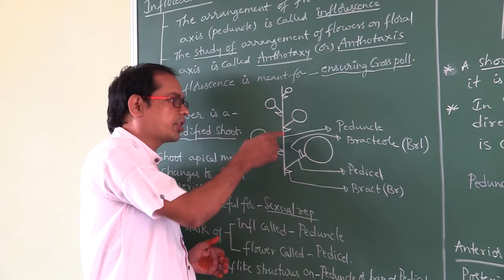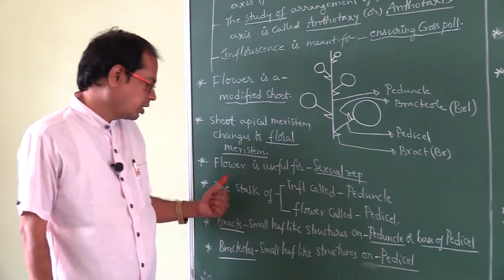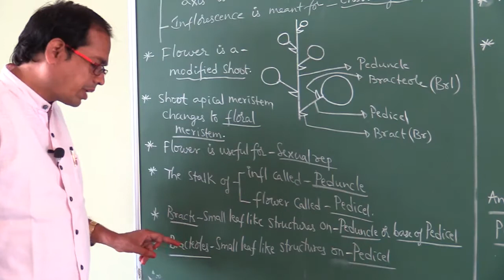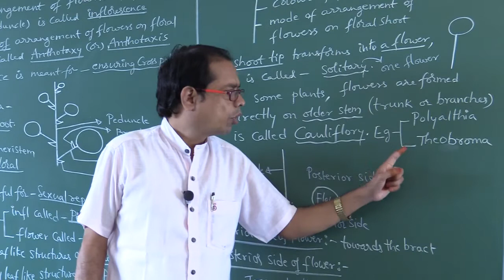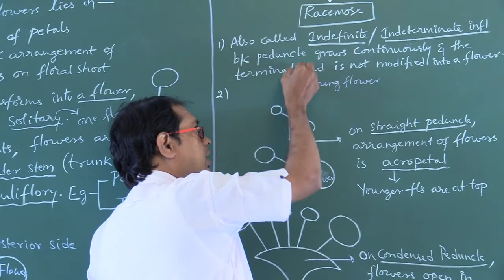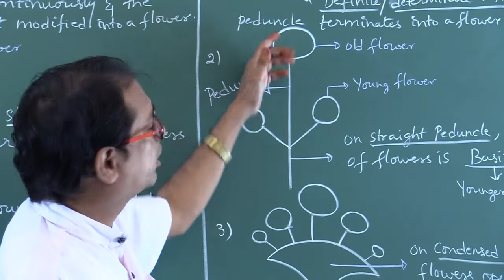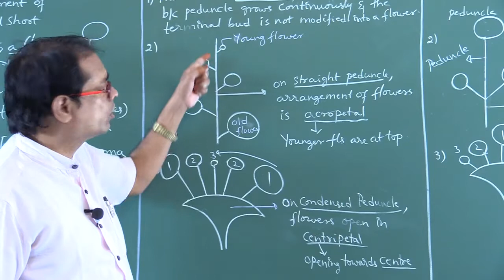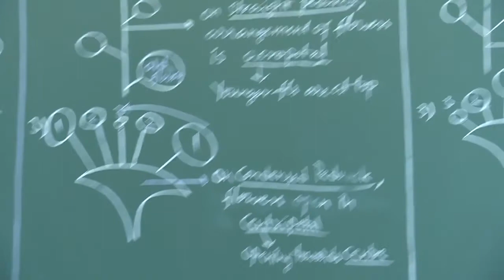Part 7 - Morphology of Flowering Plants